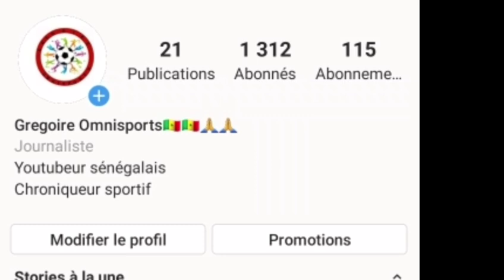Boubakary Soumaré, Excellent Milieu de Terrain de Lille, Franco-sénégalais, Futur lion du SÉNÉGAL?